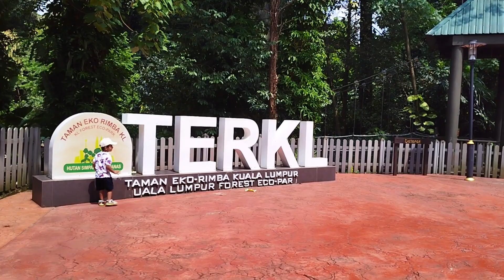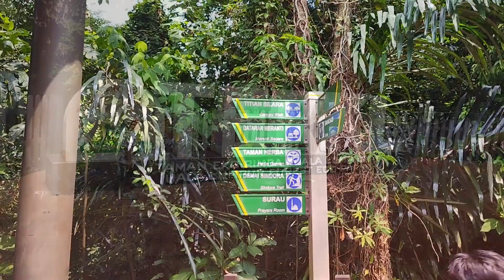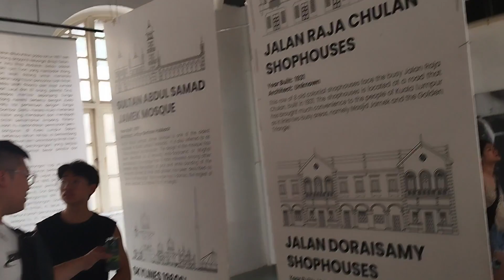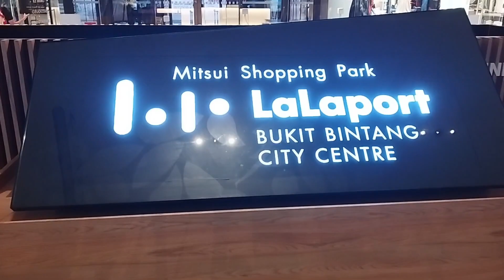MALAYSIA, KUALALUMPUR | DAY 03 | CHRIS ❤️